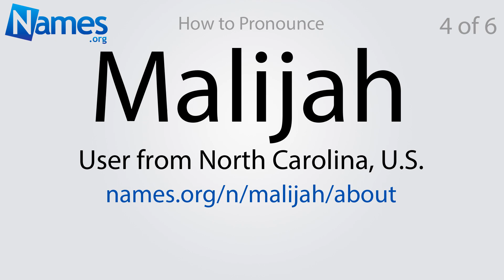How to Pronounce Malijah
This video shows you how to pronounce Malijah. Record your own pronunciation, view the origin, meaning, and history of the name Malijah